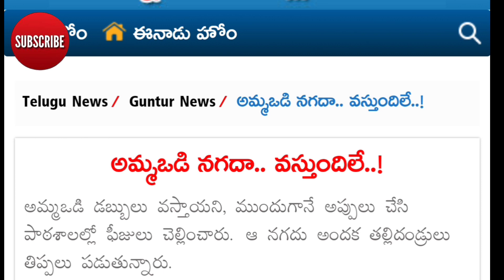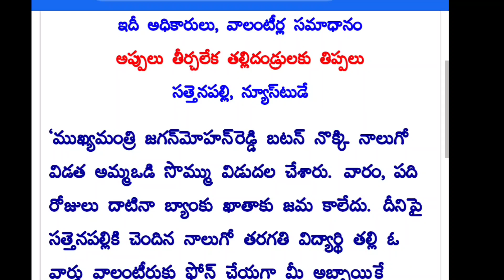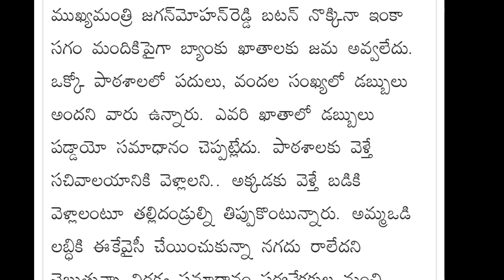AP AMMAVODI latest update || ఇప్పటిదాకా కేవలం 30% మాత్రమే అమ్మ ఒడి విడుదల, మిగిలిన వాళ్ళకి ఎప్పుడు?